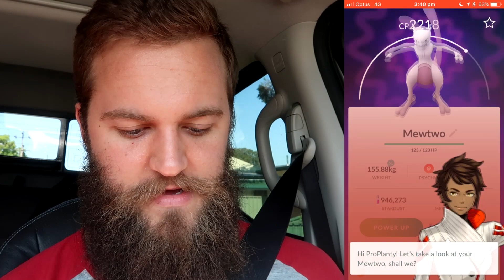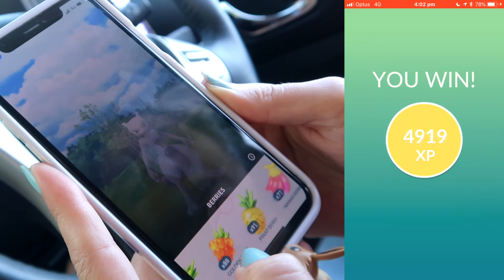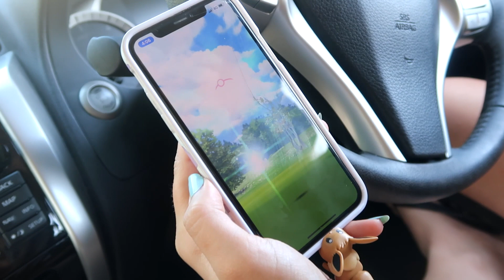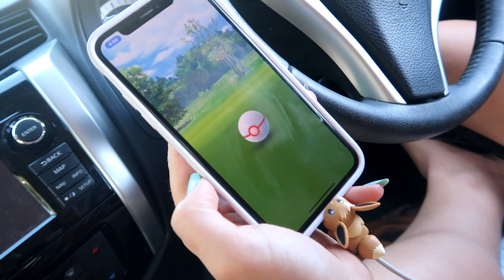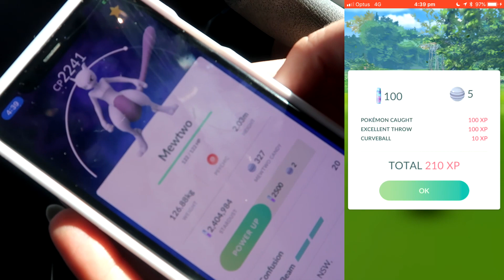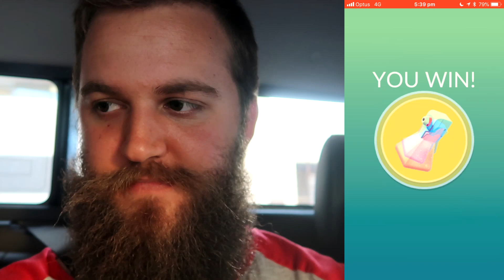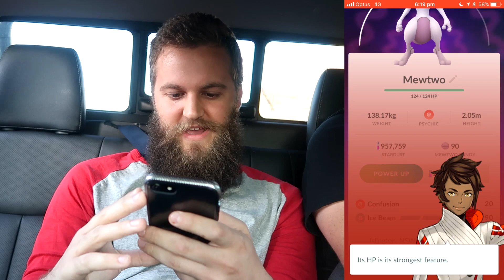I FINALLY ENCOUNTERED ANOTHER 100% LEGENDARY.. BUT DID I CATCH IT? (POKEMON GO FEAT. ZOETWODOTS)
While catching up with ZoeTwoDots we smashed out a stack of Legendary Raids.. Forever joking about encountering the 100% Mewtwo.. It actually bloody happened.. I caved.. Hard.. But did I catch it?